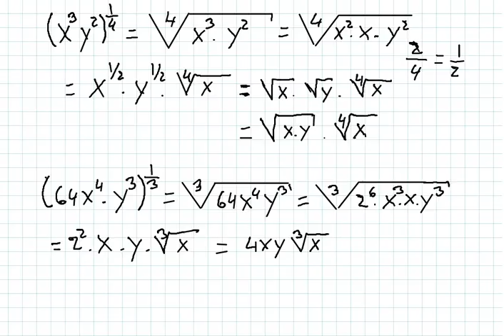SIMPLIFICACIÓN DE RADICALES